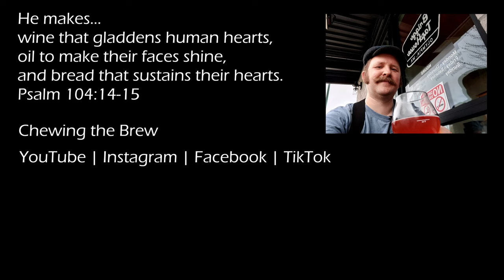How has it aged? Alesong's Touch of Brett: Citra, a year later #98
This Easter I drink my second bottle of Touch of Brett: Citra, by the ever skilled @Alesongbrewing, a year after the first. These were bottled in 2020, so last year's bottle was 2 years old, and this year its 3 years old.

How has this beer aged? Well, watch the find out!

And here's my review from a year ago, when the beer was only 2 years old